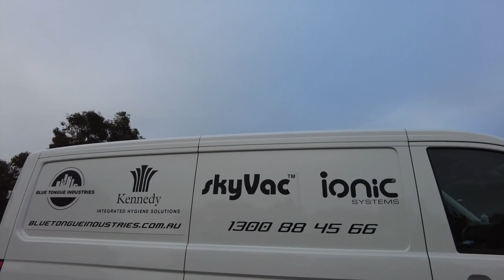Reaching New Heights - High Dusting - High Vacuuming with Skyvac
Cleaning without ladders, using lightweight vacuum poles, is made easy with Skyvac.

With highly efficient this twin vacuum motor system doubles up as a wet or dry unit with simple modifications in removing filter bags. This vacuum is the absolute best for all of your heavy-duty, internal vacuuming needs, making it the number one choice for high reach vacuuming and dusting.

4 Pole, 6 Pole & 8 Pole Kits
Extremely powerful commercial vacuum
Highly efficient twin vacuum motors
Large capacity (78 litres)
Tipping drum for easier emptying
All terrain steel chassis with stainless steel container
Included as Standard

Industrial vacuum
Carbon fibre poles: 1.5 metres long – the lightest available at just 310 grams each
6 metres of flexi pick up hose (38mm diameter)
7 assorted internal brush tools
Pole and accessory carrying bag

Like to know more ?